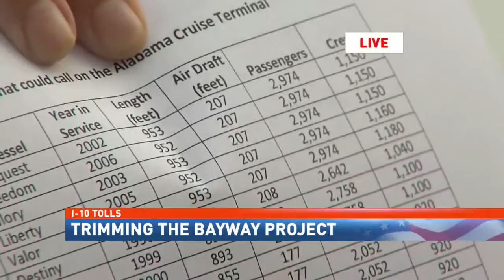Critics argue I-10 Mobile River Bridge being built for cruise ships that aren't coming - NBC 15 WPMI